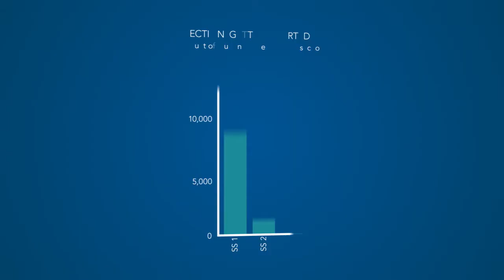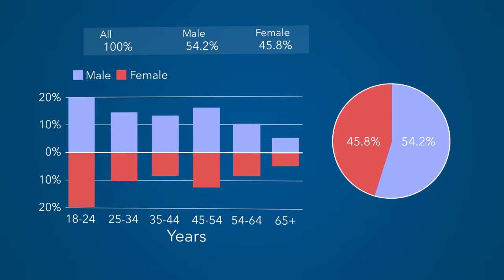Stanford's John Mitchell on the Year of Learning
Stanford's Vice Provost for Teaching & Learning on the Year of Learning.

Stanford is thinking broadly about how we will best educate students in the 21st century.

Through a series of events and initiatives called The Year of Learning, the campus community will generate wide-ranging discussion and debate about the future of teaching and learning at Stanford—and beyond.

The Year of Learning programs are being planned for the 2015-16 academic year and will include panel discussions featuring keynote speakers and exemplary instructors, learning symposia, student-centered special projects, field trips, full-day workshops, and more.

The Year of Learning is being organized by the office of the Vice Provost for Teaching and Learning in collaboration with the Graduate School of Education at Stanford. Program events will also be supported and hosted by partner organizations across the university.